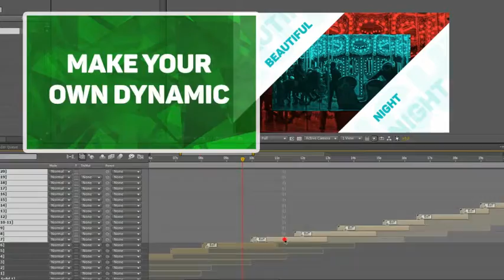Colorist - Stylish Opener | After Effects Template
For Websites, Motion Graphics, AE Scripting, Software Develoment, Apps , logos, Graphic Design or Project Customization -- check Envato Studio ** ** A community of handpicked Professionals and Creatives ready for your project.

After Effects Templates - New After Effects Templates Every Day